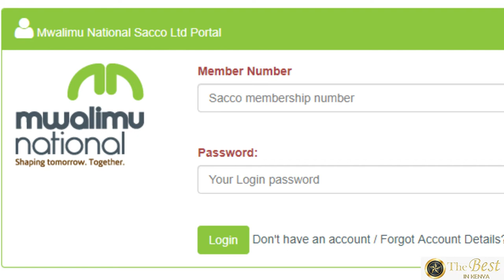Best SACCOs to Join in Kenya (Access Loans & Attractive Dividends)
Whether you want to save or access a loan, SACCOs are one of the best vehicles for financial growth and freedom. Here is a list of SACCOs you can consider for your savings, loans or dividends.

This review includes the average dividends, monthly contributions and minimum shares to join the SACCO. To get more information go to this blog